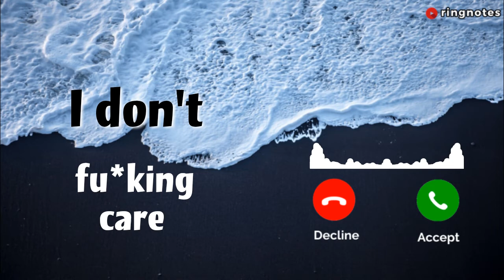IDFC - I Don't Fu*king Care Ringtone + Download Link 👇 | Instagram Viral Ringtone | RingNotes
[ Check our collection of top ringtones ]

Title
Blackbear - I Don't Fu*king Care Ringtone Download

Description: This is the ringtone of IDFC song. The original song was created by Blackbear. It is an English ringtone and was released on YouTube in 2015. Listen and download this I Don't Fu*king Care Ringtone for your mobile for free

⚠️⚠️ Please Read:
We do not own all the materials posted to this channel. If you are a copyright owner and want your work to disappear from our YouTube channel, please contact us via email ( 💌) or leave a private message here and we will remove your content immediately.

Ringtone 2021,
Trending ringtones,
idfc ringtone remix,
idfc ringtone bgm,
idfc ringtone download,
idfc ringtone music,
idfc ringtone slowed,
idfc ringtone tune,
idfc ringtone bass boosted,
idfc ringtone whatsapp status,
idfc acoustic ringtone,
idfc edit audio ringtone,
idfc blackbear ringtone,
idfc bear ringtone,
idfc blackbear ringtone download,
idfc blackbear ringtone remix,
idfc care ringtone,
idfc call ringtone,
idfc instrumental ringtone download,
idfc remix ringtone download,
hdfc music ringtone download,
idfc first ringtone,
idfc ringtone high volume,
idfc ringtone hd,
idfc ringtone iphone,
idfc ringtone instagram,
idfc ringtone instrumental download,
idfc blackbear instrumental ringtone,
idfc ringtone lyrics,
idfc ringtone lofi,
idfc ringtone marimba,
idfc ringtone mp3,
idfc ringtone tell me,
blackbear idfc ringtone mp3 download,
idfc background music ringtone,
idfc blackbear music ringtone,
idfc ringtone normal,
idfc ringtone original,
idfc music only ringtone,
idfc phone ringtone,
idfc ringtone remix bgm,
idfc ringtone reels,
idfc tarro remix ringtone,
idfc tiktok remix ringtone,
idfc slowed reverb ringtone,
idfc slowed remix ringtone download,
idfc ringtone song,
idfc ringtone status,
idfc ringtone song download,
idfc ringtone 15 seconds,
idfc tarro ringtone,
idfc tiktok ringtone,
idfc slowed down tiktok ringtone,
idfc remix tik tok ringtone,
idfc tiktok version ringtone,